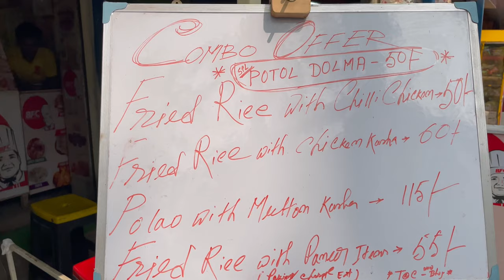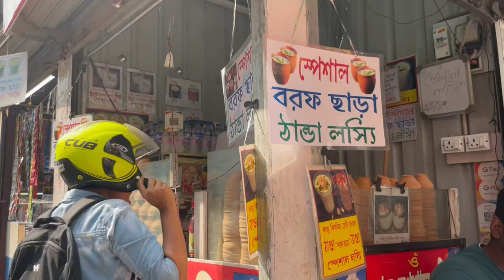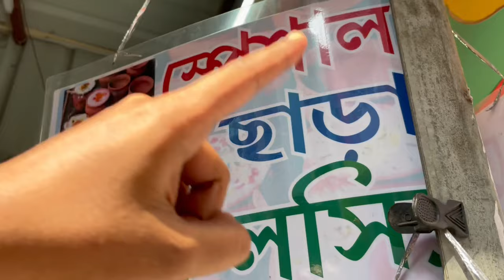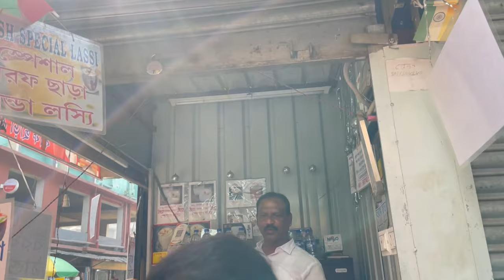BEST CHEAPEST COMBO🔥 || WOW BHOJ💓💓 || DUNLOP || KOLKATA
Such a good place for combo lovers💖💖. Must visit this place. Hopefully you guys will enjoy this place🤩.

📍Address:Dunlop Flyover, Saket Nagar, Bonhooghly Goverment Colony, Near Gurudwar, Kolkata, West Bengal

I WILL BE BACK SOON WITH AN ANOTHER EXCITING VIDEO SEE U SOON

Watch:

 • Elektronomia & RU...